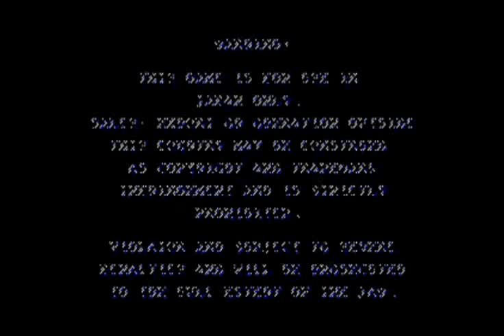Heaven's Gate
Heaven's Gate - SonyZN - 1996 Atlus/Racdym